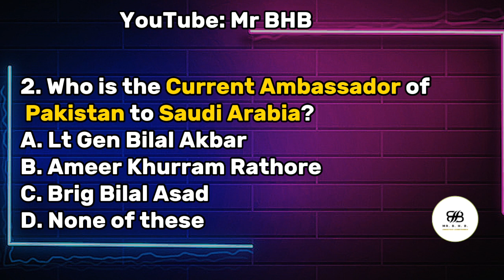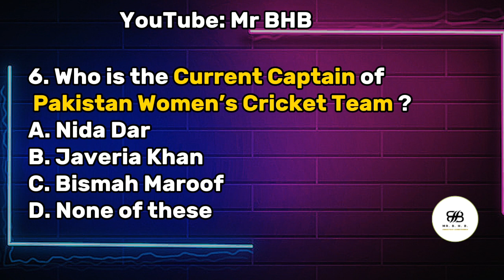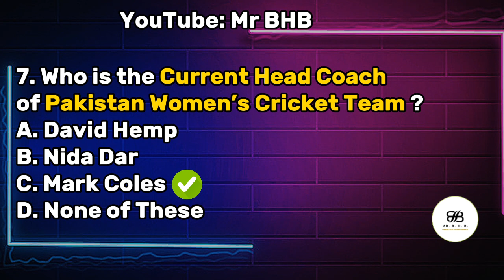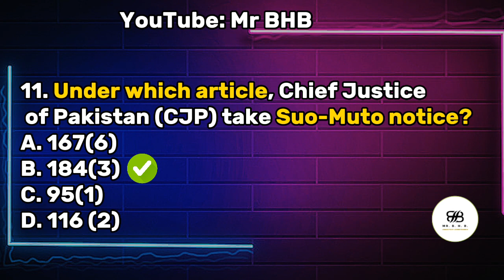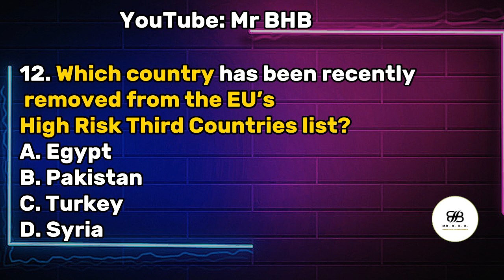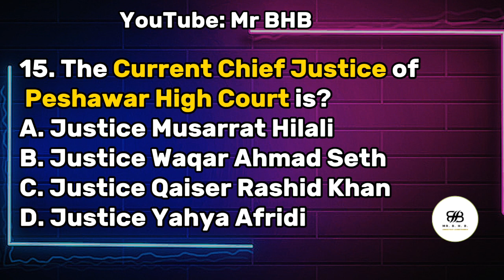Pakistan Current Affairs 2023 |Pakistan Current Affairs April 2023|Latest Current Affairs Pakistan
Time Codes
0:00 - intro
0:05 - Who is the Current Prime Minister of AZAD JAMMU AND KASHMIR? A. Sardar Abdul Qayyum Khan Niazi B. Chaudhry Anwar-ul-Haq (right) C. Sardar Tanveer Ilyas D. Sardar Muhammad Yaqoob Khan
0:15 - Who is the Current Ambassador of Pakistan to Saudi Arabia?
0:30 - Who is the Current Director-General of Airports Security Force (ASF)?
0:45 - Gayari Tragedy was occurred on ____________?
1:00 - The 11th anniversary of Gayari tragedy is being observed on __________?
1:15 - Who is the Current Captain of Pakistan Women’s Cricket Team ?
1:30 - Who is the Current Head Coach of Pakistan Women’s Cricket Team ?
1:45 - Which country made the study of Holy Quran compulsory for Undergraduate degree in University recently?
2:00 - Iran appointed an ambassador to which country for the first time since 2016?
2:15 - Supreme Court ordered the government to hold Punjab election on which date?
2:30 - Under which article, Chief Justice of Pakistan (CJP) take Suo-Muto notice?
2:45 - Which country has been recently removed from the EU’s High Risk Third Countries list?
3:00 - First Woman Chief Justice of Peshawar high court is ___________?
3:15 - Who is Current IGP of Gilgit Baltistan?
3:30 - The Current Chief Justice of Peshawar High Court is?
3:55 - outro
Recommended Videos